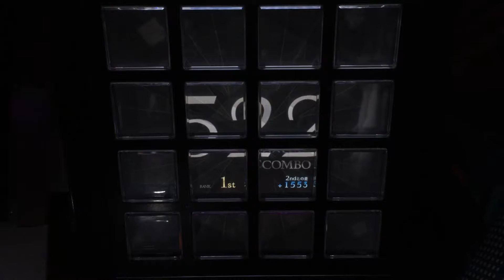【jubeat Qubell】 sweet sweet everytime sweet [EXT] EXC (60fps) Player: ICHIGO*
Player: ICHIGO*

Location: Stylish Musik Game Center